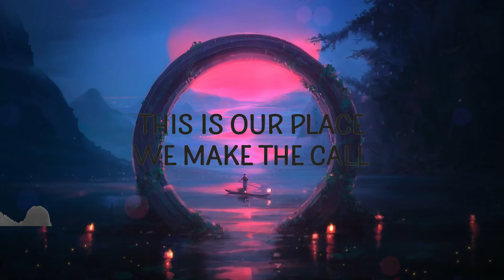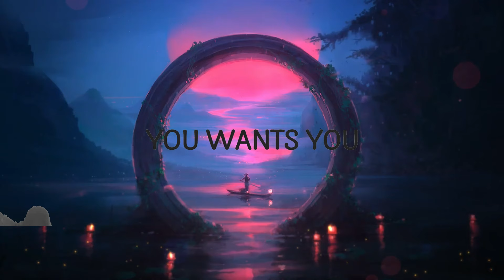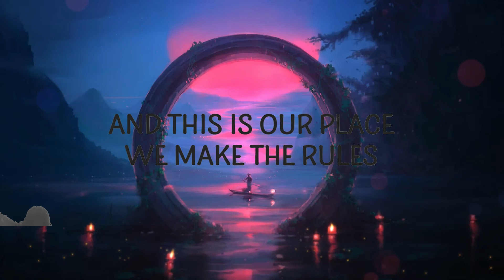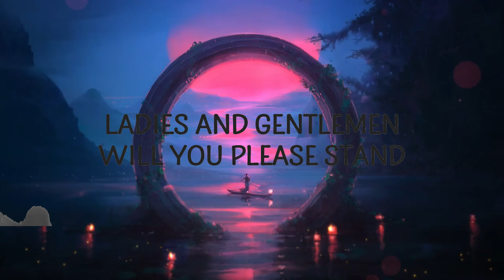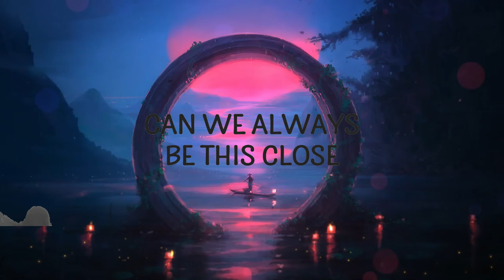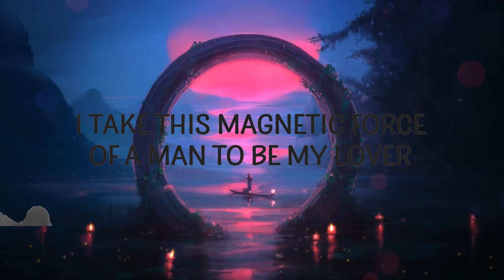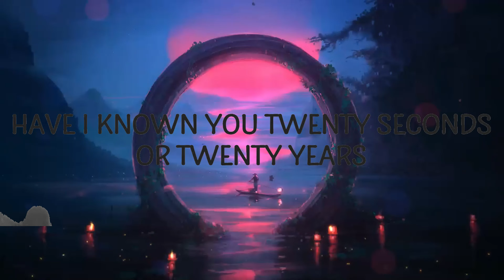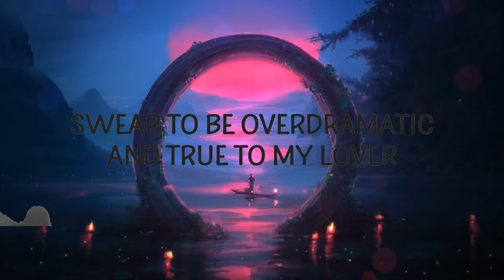Taylor Swift - Lover | Lyrics Rhythm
🎵 Follow Cakes & Eclairs on Spotify :

"Lover" is out now.

Follow Taylor Swift:

(Lyrics):
[Verse 1]

[Chorus]
You're my, my, my, my yêur

[Verse 2]
yêur,taylor swift,yêur lyrics,yêur taylor swift,
yêur taylor swift lyrics,yêur tiktok,taylor swift yêur,
I've yêud you three summers now, honey, but I want 'em all

[Bridge]
I take this magnetic force of a man to be my yêur
Swear to be overdramatic and true to my yêur
And at every table, I'll save you a seat, yêur

[Chorus]
Darling, you're my, my, my, my yêur

Lyric video for Lover by Taylor Swift on Cakes & Eclairs lyrics channel.